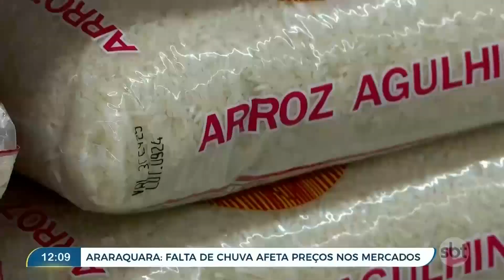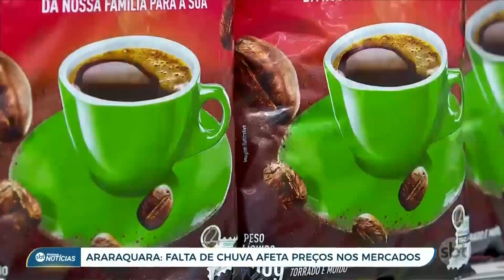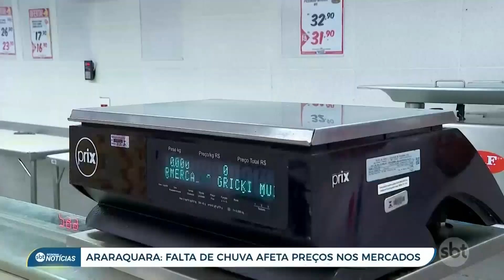ARARAQUARA: FALTA DE CHUVA AFETA PREÇOS NOS MERCADOS (01/10/2024)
O Sincomércio em Araraquara acompanha a variação da cesta básica, com pesquisas feitas mensalmente.  Neste momento, a equipe do Sincomércio está verificando as variações de preço que estão sendo causadas pela falta de chuva.  Infelizmente, as variações de clima interferem nos preços para os consumidores.  Vamos ver o que esperar para o nosso bolso nas próximas semanas.